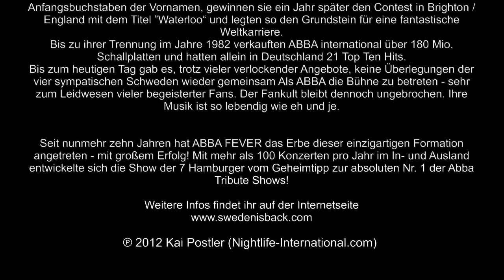Abba Fever live auf dem 34. Stadtteilfest Hamburg Volksdorf Video 4 von 4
Sweden is back! - das Original aus Hamburg!

Viele Musiker schrieben echte Ohrwürmer - ABBA komponierte wahre Hymnen und gehört zu den weltweit populärsten Musikgruppen der 70er und 80er Jahre.

Die erste gemeinsame Single im Jahre 1972 "People need love" veröffentlichte das schwedische Quartett noch unter dem Namen "Björn, Benny, Anna & Frida". Ein Jahr später scheiterten sie mit ihrem Titel "Ring, Ring" bereits beim Vorentscheid zum Grand Prix d´Eurovison de la Chanson. Mit dem neuen Bandnamen ABBA, bestehend aus den Anfangsbuchstaben der Vornamen, gewinnen sie ein Jahr später den Contest in Brighton / England mit dem Titel "Waterloo" und legten so den Grundstein für eine fantastische Weltkarriere.
Bis zu ihrer Trennung im Jahre 1982 verkauften ABBA international über 180 Mio. Schallplatten und hatten allein in Deutschland 21 Top Ten Hits.
Bis zum heutigen Tag gab es, trotz vieler verlockender Angebote, keine Überlegungen der vier sympatischen Schweden wieder gemeinsam Als ABBA die Bühne zu betreten -- sehr zum Leidwesen vieler begeisterter Fans. Der Fankult bleibt dennoch ungebrochen. Ihre Musik ist so lebendig wie eh und je.

Seit nunmehr zehn Jahren hat ABBA FEVER das Erbe dieser einzigartigen Formation angetreten - mit großem Erfolg! Mit mehr als 100 Konzerten pro Jahr im In- und Ausland entwickelte sich die Show der 7 Hamburger vom Geheimtipp zur absoluten Nr. 1 der Abba Tribute Shows!

Sweden is back!

Die neue Produktion der kreativen
Hamburger ist eine außerge-
wöhnliche Hommage an die
"Nummer 1 Hits" von Abba.
Sweden is back! begibt sich gemeinsam mit dem Publikum auf eine Reise in die
schillernd, bunte Welt der 70er Jahre und überzeugt mit Können und Kreativität.
Die Gäste erleben ein echtes Live-Konzert von 7 Musikern.
Gerade die ideenreiche Interpretation der Titel in Verbindung mit den
einzigartigen Stimmen der beiden Sängerinnen lässt diese Produktion zu einem
echten Showhighlight erstrahlen.

Bei dieser Show verschmelzen die Generationen zu einer großen Familie und so verwundert es nicht, dass sich
die Musiker der ABBA - Fever Tribute Show selbst auch als große Familie sieht. Würde die Gruppe ABBA heute noch auf der Bühne stehen, dann würden sie mit Sicherheit so klingen wie ein Konzert von Sweden is back.